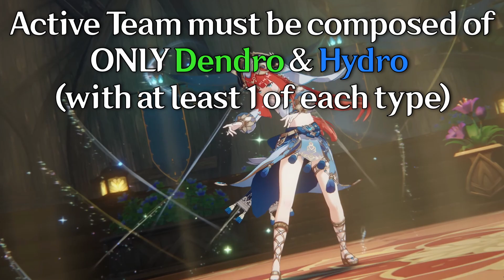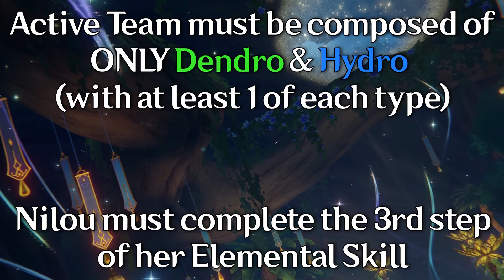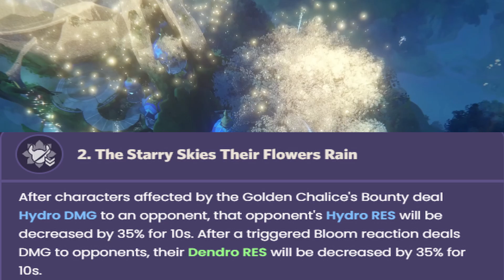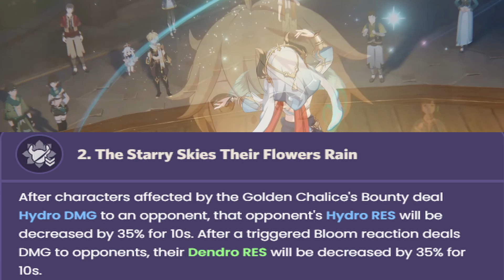is Hoyoverse TESTING the Waters? Nilou Build Guide (Artifacts, Weapons, Teams) | Genshin Impact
Nilou will be playable very soon, but what does she bring to the table? This video will go over her abilities, talents, and constellations and explore Nilou's potential and what she brings to your Genshin Team Comp.

She is a literal gamechanger, the first of Genshin Kind to be able to change elemental reactions. Nilou also offers more variety in playstyle due to how Nilou's Elemental skill works. In this video, I explain how the elemental skill is utilized to achieve her Golden Chalice's Bounty passive.

Will Nilou lead to more reaction manipulating characters in the future?

00:00 She's a GAMECHANGER!
02:16 How Nilou's Elemental Skill works
03:42 Nilou's Elemental Burst Overview
03:55 Nilou Team Compositions
06:13  Artifact Sets for Nilou
07:07 Best Weapons for Nilou
9:37 Nilou's Constellations
11:13 Final Thoughts